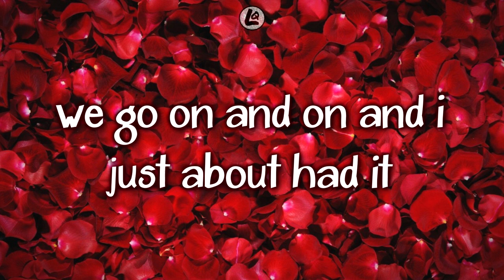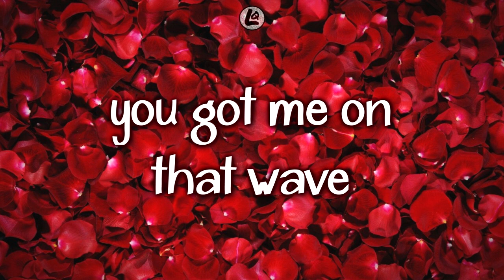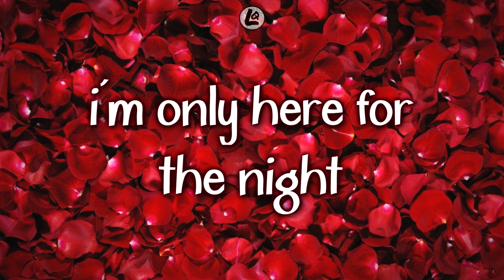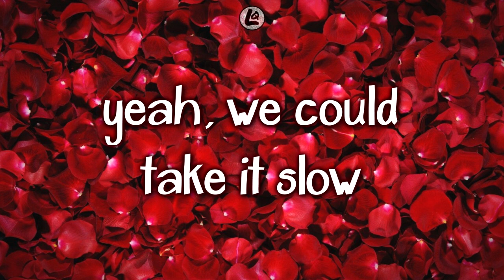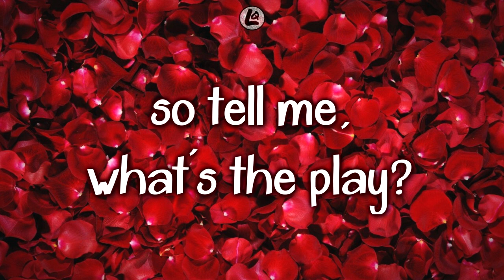Sexual Vibe - Stephen Puth (LYRICS)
Sexual Vibe by Stephen Puth
OPEN UP! :)

All visuals in this video were produced by Lyrics Queen ©

All sound in this video was produced, credited and owned by Stephen Puth